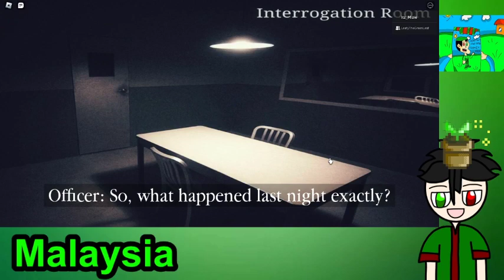(SERAM) Itz Mizie Main Game Roblox Intruder (Part 2) Collab Dengan